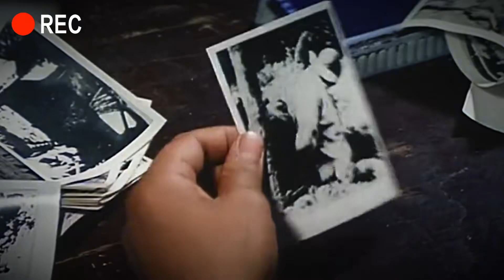南京大屠杀真实影像，满目疮痍尸横遍野，曾因过于血腥被禁播数十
一位有趣幽默的资深新闻探索者
一个喜欢探索热门新闻的自媒体
历史、新闻、社会，想知道什么？
关注说史小郎君&小叮爱瞎说，一起了解身边的新闻大事件